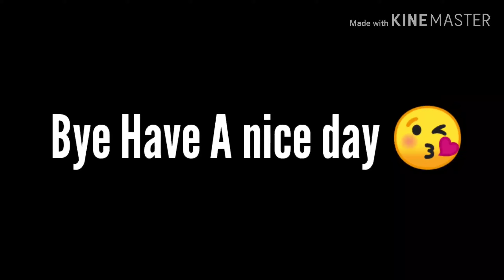Trying double kar98k | FREE FIRE | Gaming With Rakib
Hlw guys this is my double kar98k gameplay hope you like this video and if you like this gameplay share as much more